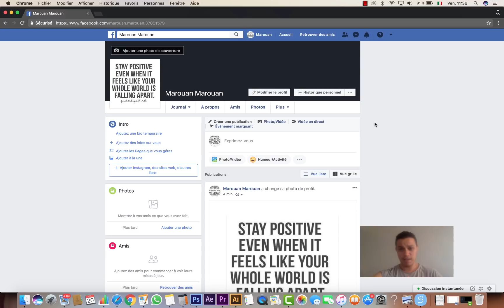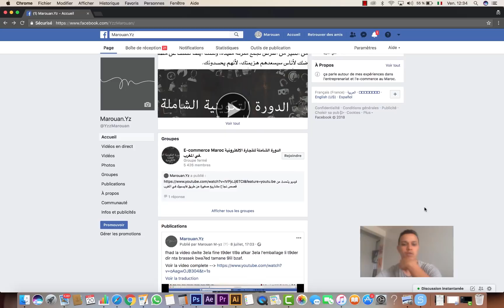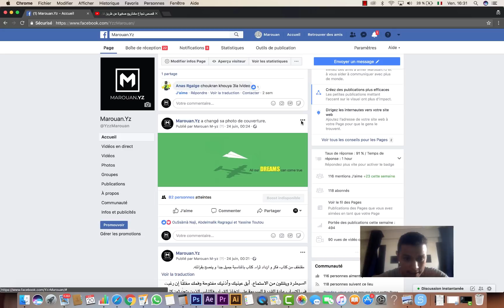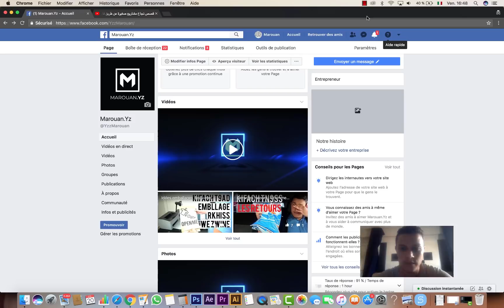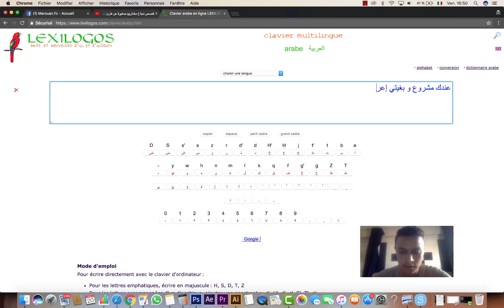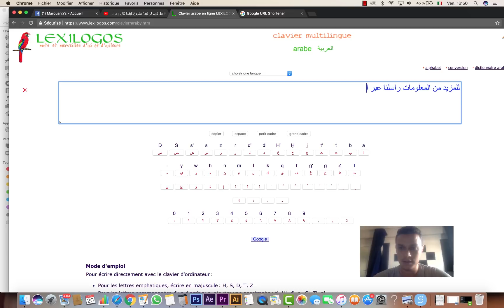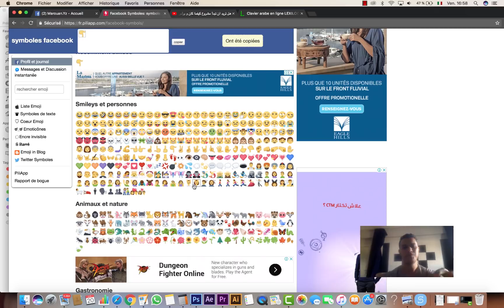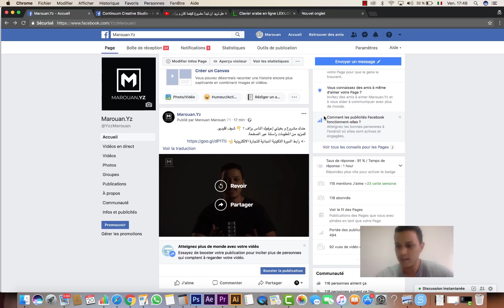(الدرس 5 : إنشاء حملة إعلانية مدفوعة للوصول إلى اكبر عدد من الزبناء المحتملين (فايسبوك ادس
لمعرفة كيفية النجاح في التجارة الالكترونية في 2020 تابعو الدورة الجديدة في القناة الجديدة
ستتعلمون في هذه الدورة طريقة العمل بفيسبوك آدس بطريقة جد متقدمة و كذلك طريقة عمل موقع إلكتروني لتسهيل تسيير مشروعكم على الويب

ورابط كل درس من الاول في الاسفل.

شراء إسم النطاق للمتجر | Domain Name
طريقة إنشاء نسخة إعلانية لبيع أي منتوج | AD Copy
إنشاء بزنس مناجر، صفحة على الفايسبوك و حساب فايسبوك أدس | Business Manager
تفعيل فيسبوك بكسل | Facebook pixel
إحتراف فيسبوك آدس | Fb Ads Advance Strategy
Facebook Ads : Custom Audience إحتراف فيسبوك آدس part2
Facebook Ads | Optimisation إحتراف فيسبوك آدس
Facebook ads | SCALING إحتراف فيسبوك آدس